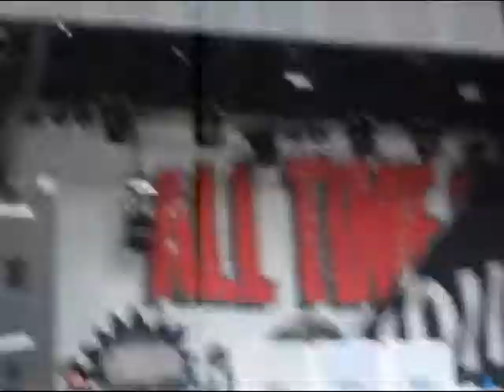Lost In The Stereo All Time Low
Bamboozle Roadshow 2010
Soldier Field Chicago